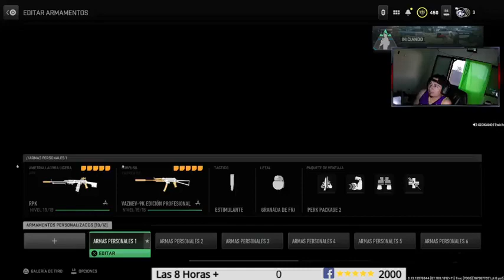#12 Apoyo al canal!…